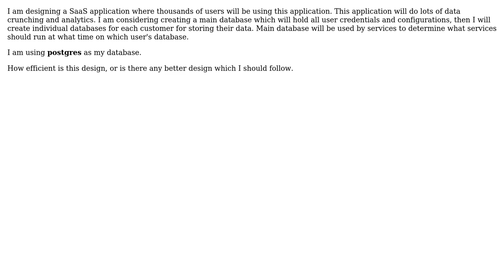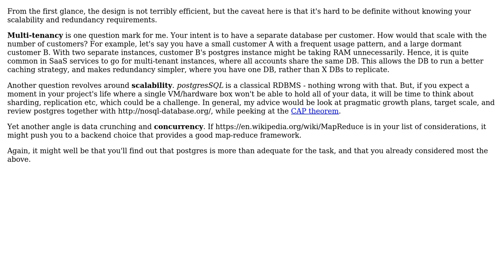Software Engineering: Database Architecture for SaaS application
With thanks & praise to God, and with thanks to the many people who have made this project possible! | Content (except music & images) licensed under CC BY-SA | Music | Images & others | With thanks to user RomanK user Nitin Agarwal and the Stack Exchange Network Trademarks are property of their respective owners. You are responsible for your own actions.